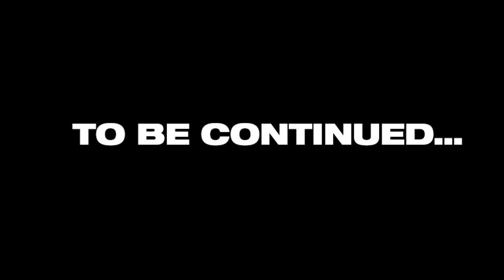I GOT MY PAY BACK ON THE PEOPLE WHO STOLE MY CAR!!! (GTA 5 ROLEPLAY)